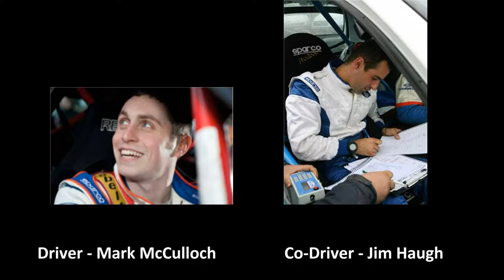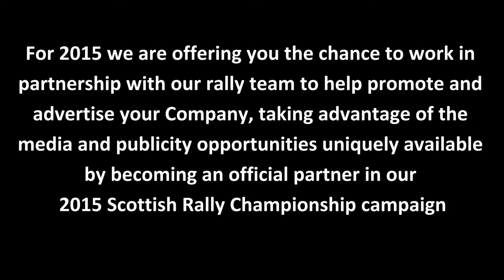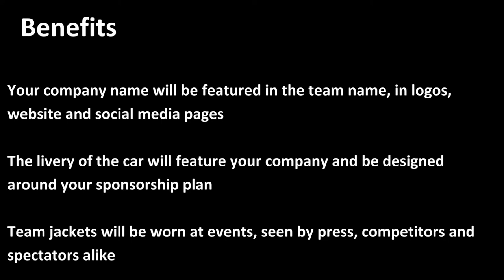Mark McCulloch/Jim Haugh Rally Promo 2015